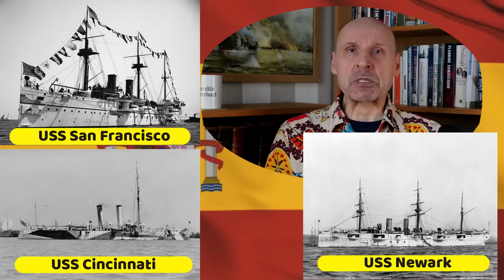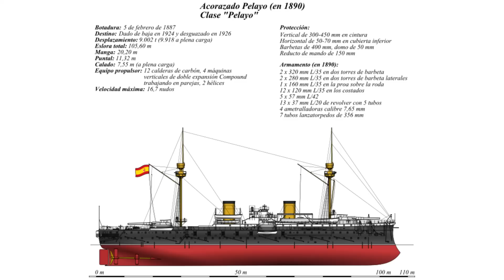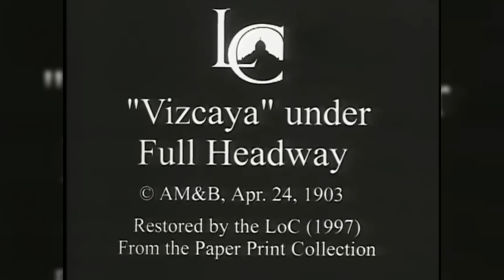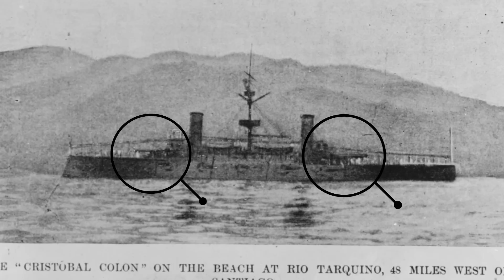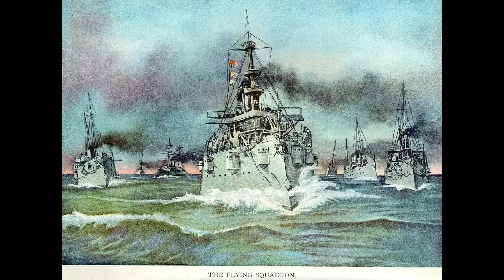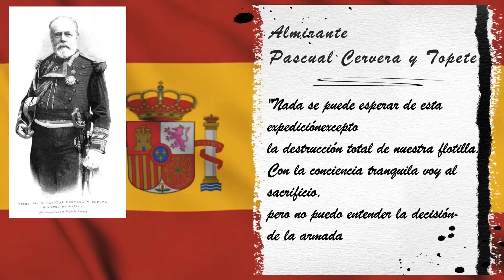Bitwa pod Santiago de Cuba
W poprzednim odcinku “Morskich Opowieści” opisane były zawiłe i niejasne drogi prowadzące do wypowiedzenia wojny Hiszpańsko Amerykańskiej w 1898 roku.
Hiszpanie w ogóle nie chcieli tej wojny, a tym bardziej starcia między dwiema flotami. Po zniszczeniu pancernika Maine Hiszpanie ratowali i opiekowali się rannymi Amerykanami. Kiedy w wyniku presji amerykańskiej opinii publicznej Stany Zjednoczone postawiły żądania Hiszpanii, praktycznie wszystkie z nich, z wyjątkiem niepodległości Kuby, zostały przyznane, w nadziei na uniknięcie konfliktu. Jednak pomimo wysiłków rządu hiszpańskiego Stany Zjednoczone wypowiedziały jednak wojnę i teraz Hiszpanie musieli myśleć o ochronie swoich posiadłości na Karaibach, a także o obronie swojego honoru.